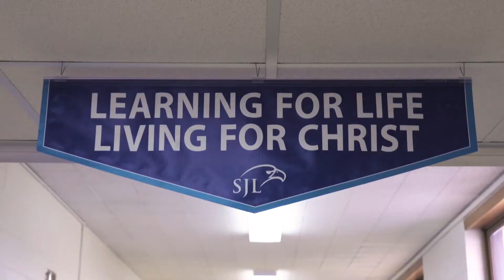SJL School Video Short FINAL